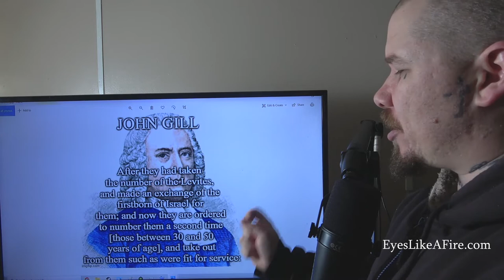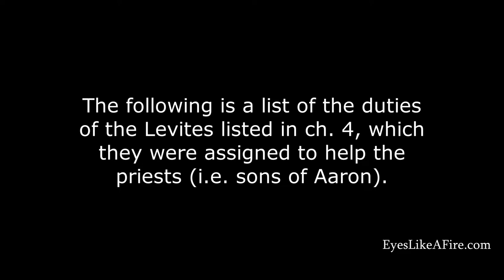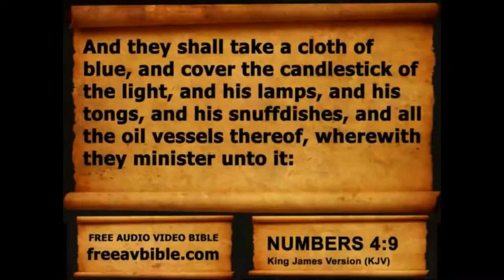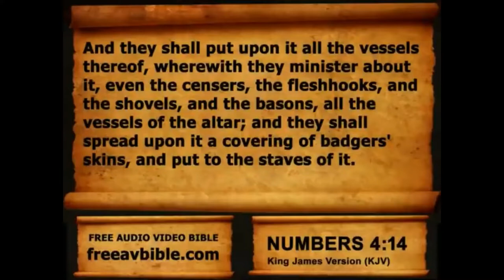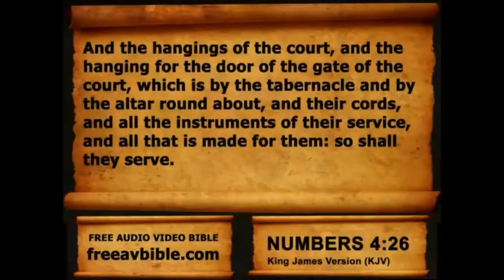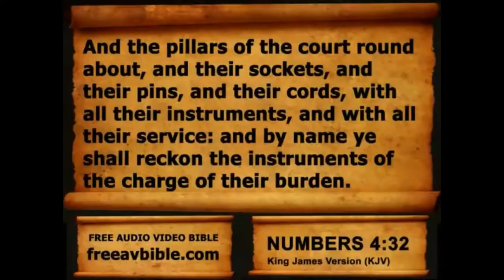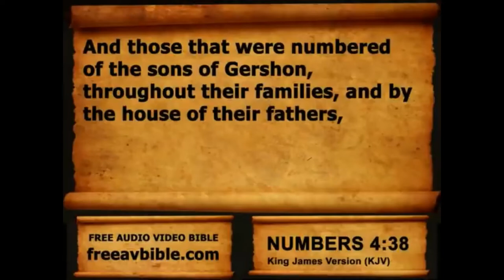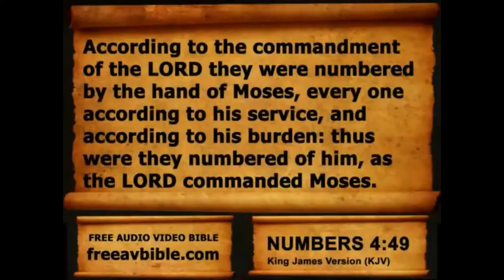Bible Study: Numbers 4 (The duties of the Levites)